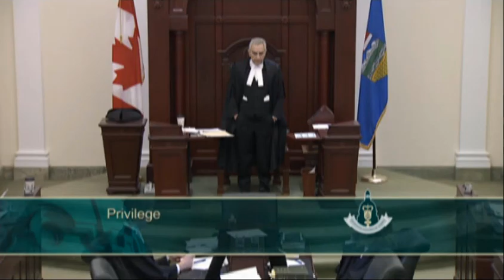MLA Dave Rodney - Point of Privilege - March 21, 2017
Dave Rodney, MLA Calgary-Lougheed